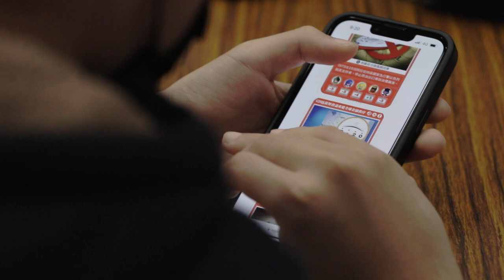Financial Education through Board Games Empowering Kids in Asia 7